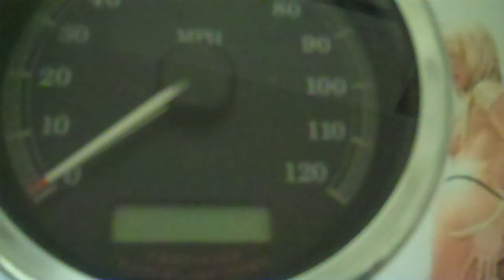04 10 FXDL 67403 04 Speedometer 11,457 Miles